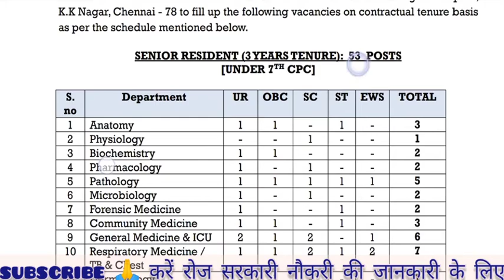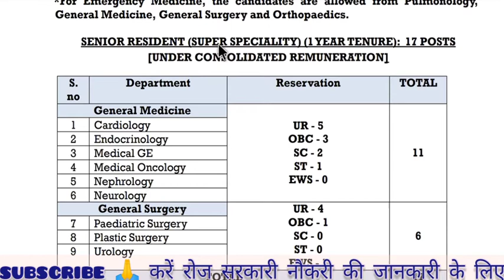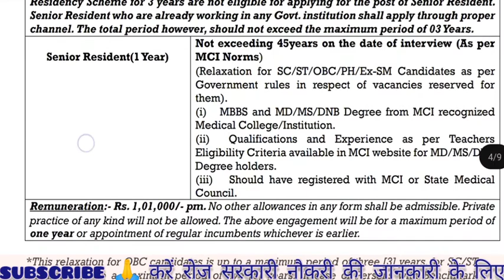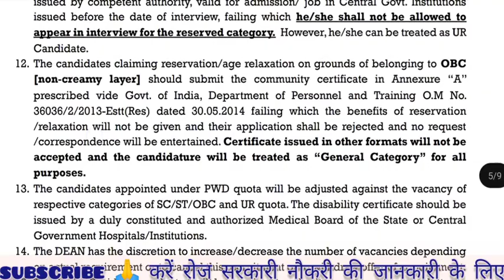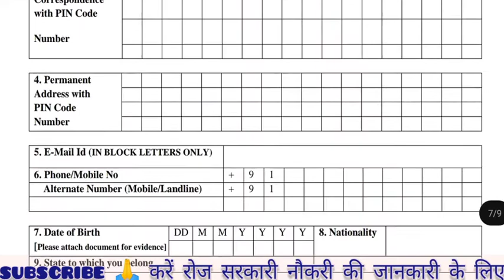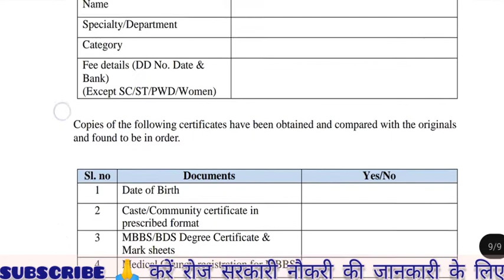ESIC recruitment 2021 || ESIC vacancy 2021|| ESIC Bharti 2021 || कर्मचारी राज्य बीमा निगम भर्ती 2021